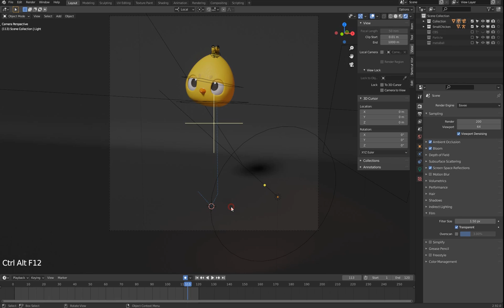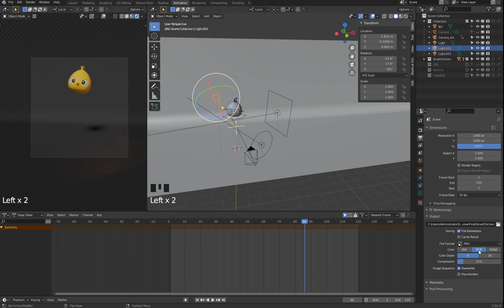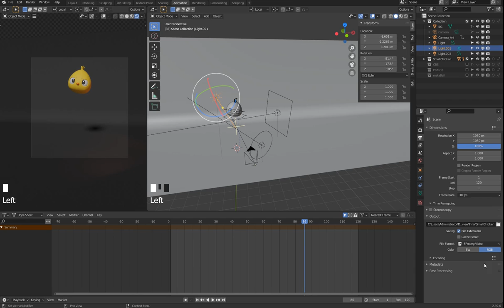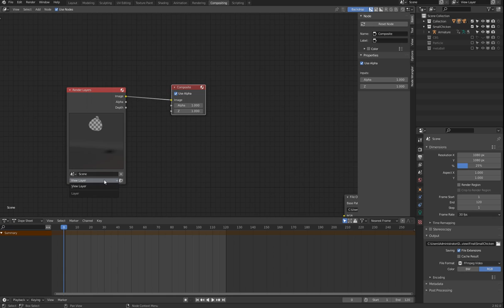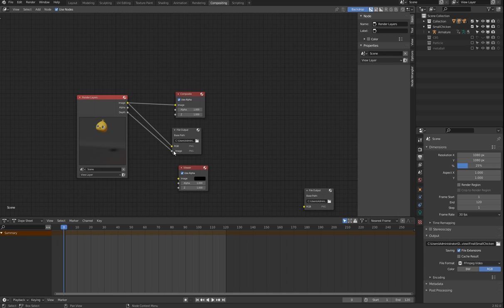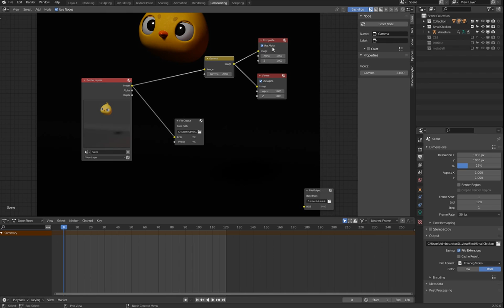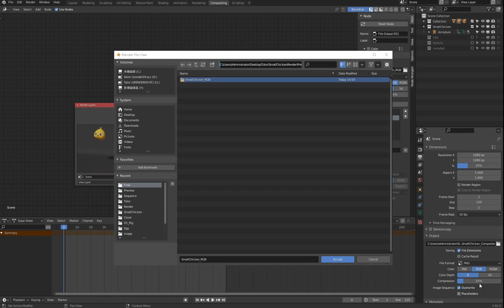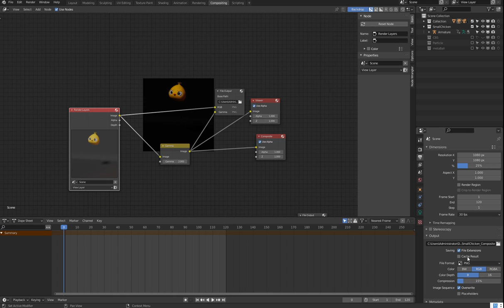雞家族系列 小雞篇 5 1 輸出 RenderComposite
動畫 輸出